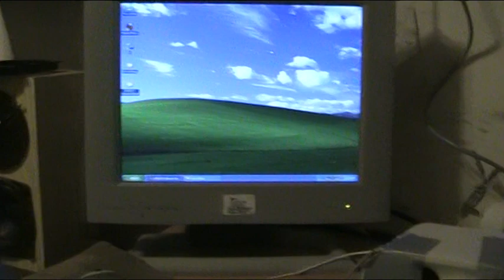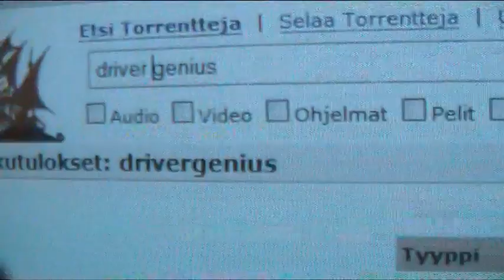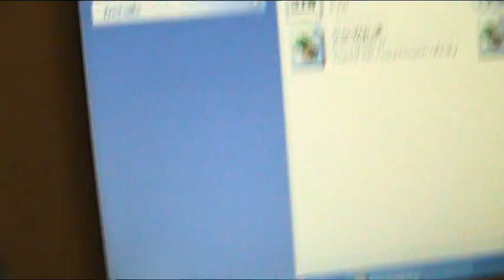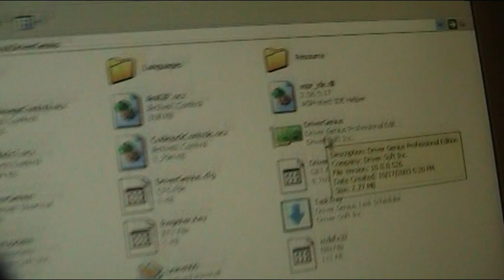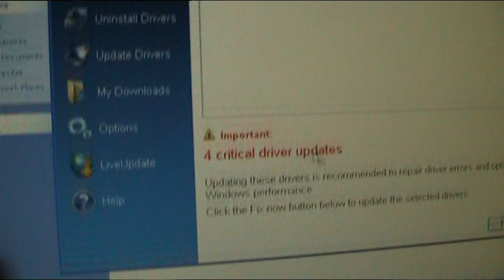KäyttöJärjestelmän asentamisen jälkeen osa1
osa1 - Olet tässä orja!
Tämä vireo ei ole läpäissyt tukesin ja notime recordsin + kukkahattutäti oy:n asettamia säännöksiä.
ohjelma on HOMO!.
PIRATEBAY on siististi cuul!